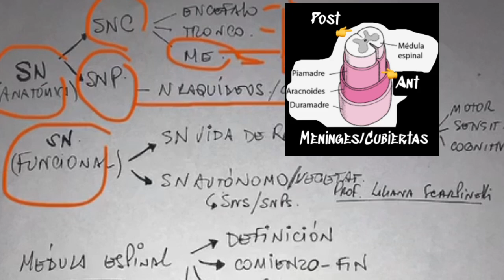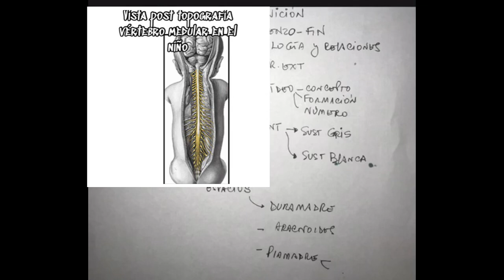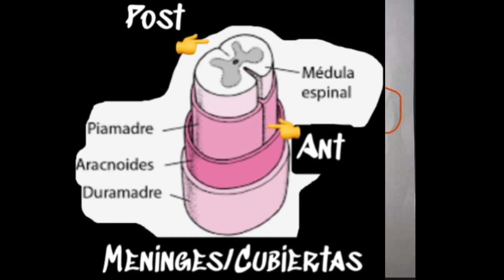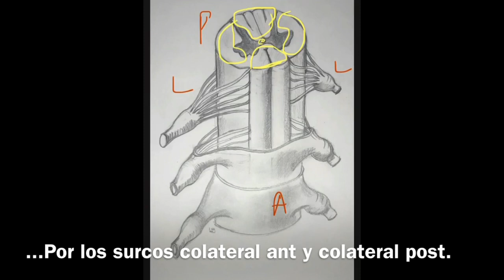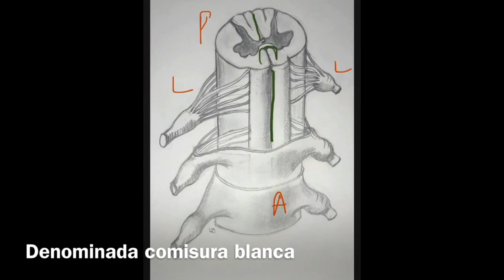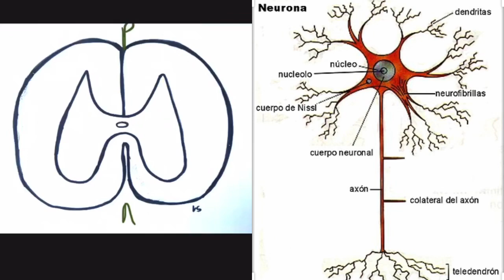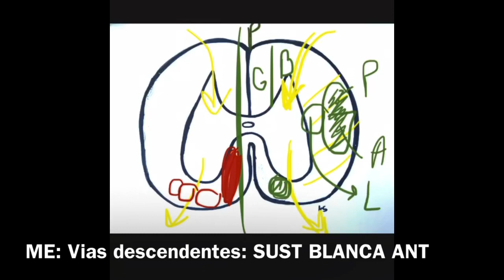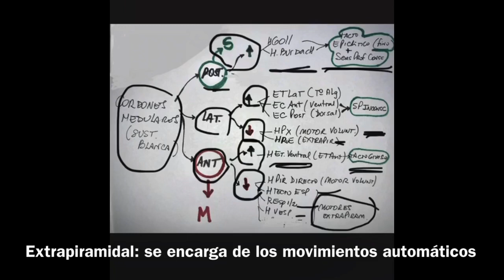Neuroanatomía. Tp1: Médula Espinal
Clasificación de SN. Médula Config Externa e Interna